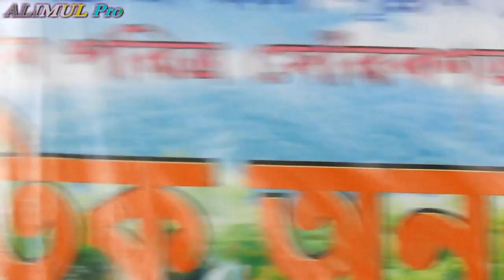Eta kotha kua na Ratnakar video songs 29/10/2019